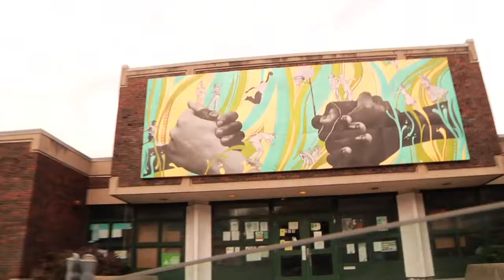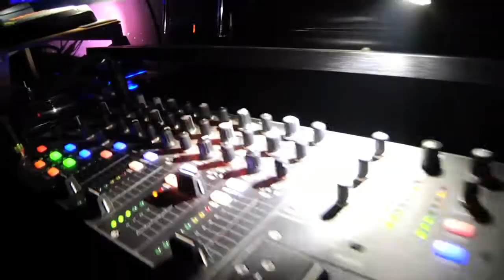Last Night with DJ Xotec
DJ Medison sits down with DJ Xotec and talks plainly about his history, how he got to where he is now and how you could never be his record bitch.